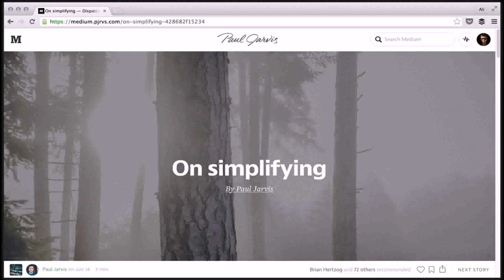Tips For Home Design Story - DaddyGif.com (see description)